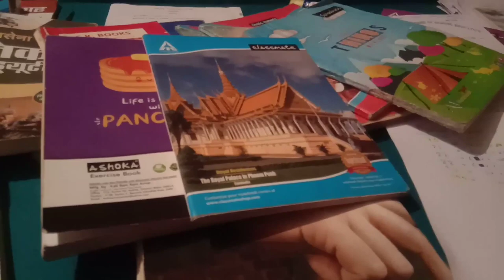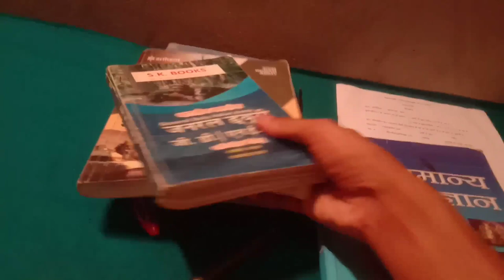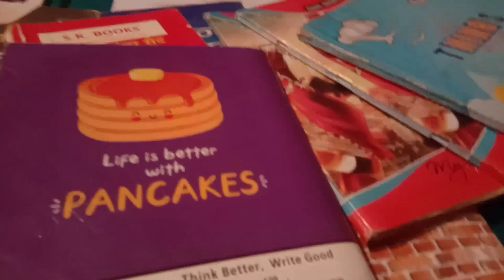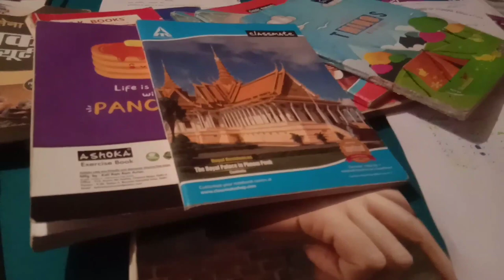Best Books for exam | Physical + Exam Kitne ka kre | new Agniveer video |psyco_dinesh|| 2022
bhai Mehant kro sab hoga.
exam ho Ya physical Bas mehnat kro sab kuchh ho jana.
 video ko like aur comment and share krna mat bhulna mere bhaiyo ❤🏃‍♂💂‍♂